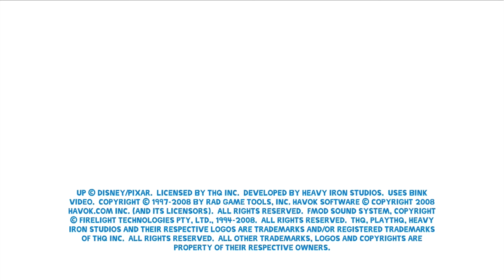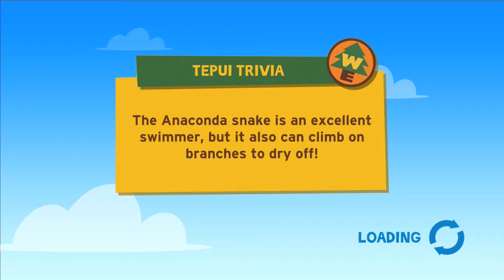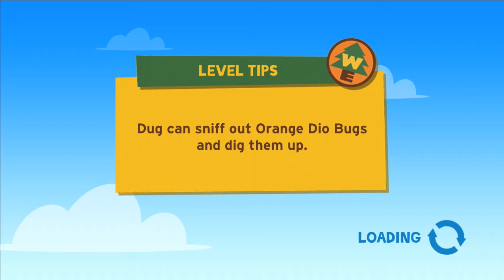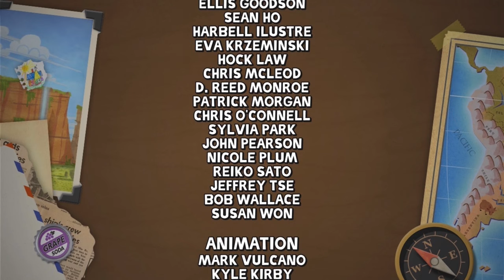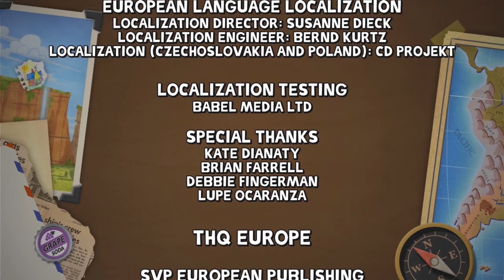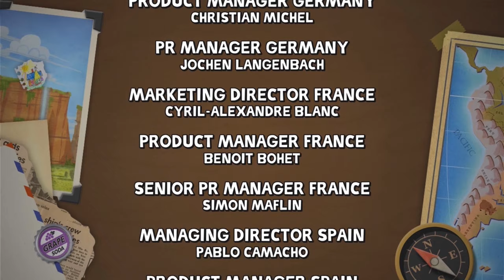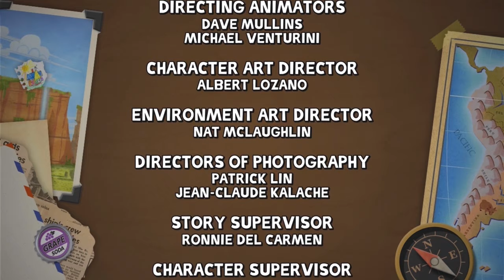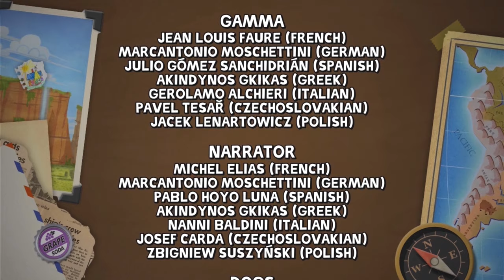Up [10] Xbox 360 Longplay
Up is a 2009 action-adventure game based on the Disney-Pixar movie of the same name. The plot of this game closely follows the movie's plot. This longplay covers all of the collectible items but s not 100% since not all of the cards were completed.